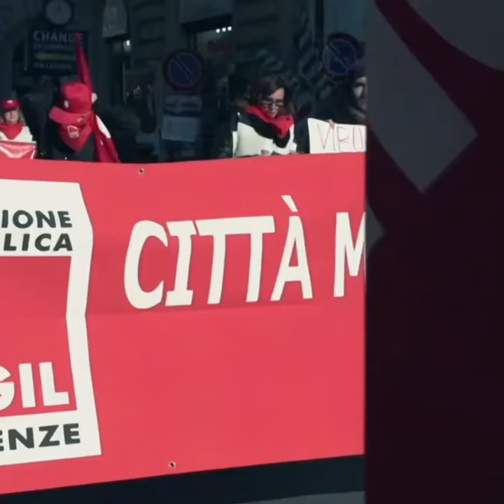Landini, 8giugno in piazza per cambiare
L’appello del segretario generale della Cgil, Maurizio Landini, a sostegno della manifestazione nazionale unitaria ‘Il Futuro È Servizi Pubblici’, promossa da Fp Cgil, Cisl Fp, Uil Fpl e Uil Pa in programma sabato 8 giugno 2019 a Roma.